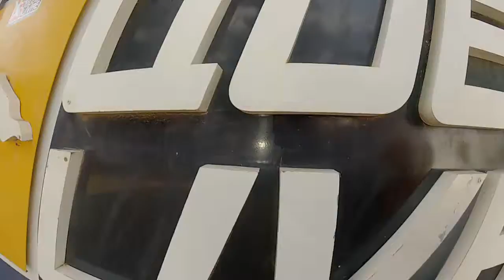Salto de Paraquedas do Anderson C na Queda Livre Paraquedismo 09 04 2017